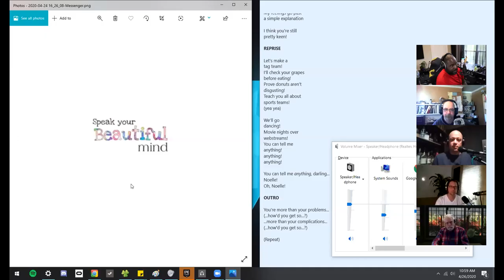The LET'S CHAT Podcast 26APR20